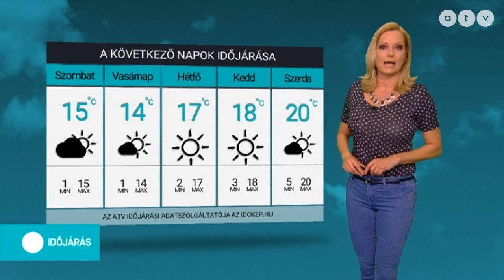ATV időjárás-jelentés 2020.04.03.